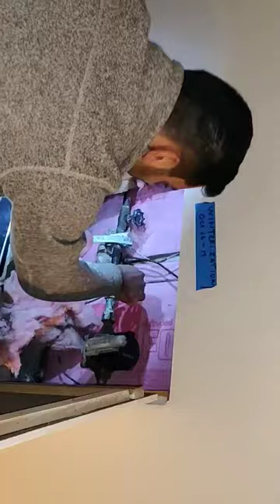Lior Lustig with Shimon Solomon | Part 2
היום אני ו Shimon Solomon, הקבלן מספר #2 בכל רחבי ניו יורק והסביבה, הלכנו לראות נכס סופר מעניין לפליפ, נמכר מהבנק ב Foreclosure, האיזור בין היוקרתיים ביותר בלונג איילנד - מגרשי גולף, יאכטות ובתים של עשרות מליוני דולרים ליד המים. אנחנו כיום גרים שבע דקות נסיעה משם, והנכס הזה הוא במרחק הליכה מהטיילת המקסימה אז הוא מתאים לשכירות תיירותית. בקיץ אנחנו תמיד הולכים לשם להופעות ומסעדות על המים.
הבלוק של הנכס הספציפי הוא בין הטובים באיזור והוא נמצא באיזור שבו המחירים עדיין סבירים ונעים באיזור ה 650 אלף לנכס משופץ. כאמור האיזור סופר תיירותי ויש ביקוש אדיר ל AirBNB.
המטרה שלי בנכס הזה היא או מגורים כי יש שם גם את בתי הספר בין הטובים בארצות הברית וזה איזור מקסים שנהנה לגור שם, ובמקרה הזה ליצור שתי יחידות AirBNB - אחת בגראג' ואחת במרתף, או לחילופין לבצע פליפ עם משקיעים - קניה במזומן, שיפוץ ואז רו ריפייננס, להחזיר כסף למשקיעים ולהשאר עם נכס מעולה לשכירות רגילה + AirBNB, או מכירה ברווח משמעותי כי יש פה מרחב גדול בין מחיר הרכישה ל ARV.

המספרים:
הצלחתי להגיע לחוזה מול הבנק ב 380 אלף דולר עם מימון שיפוץ - מה שנקרא 203K Loan.
במידה ויבוצע עם משקיעים, נגיש הצעה ב 325 אלף דולר מזומן עם מטרה לדחוף את המחיר אפילו עוד יותר למטה אחרי האינספקשיין.

הבעיות העקריות שנראות כרגע ממראה עין - עובש - יש להחליף קירות שיטראק ובידוד וחלק מהבימים, סדקים בקירות (יש צורך בקיר תומך), החלפת הגגות הקטנים, בנייה מחדש של המרפסת הקדמית.

אז כאמור הבאתי איתי היום את הקבלן התותח מספר #2 בכל קווינס, ברוקלין מנהטן והסביבה הידוע בכינויו "שימי המקסים" להערכה ואתם יכולים לראות את הסיור בנכס בסרטונים המצורפים. (כל עבודה שיש לכם באיזור קווינס וברוקלין, שימי זה הבחור שלכם!!!)

במידה ונלך על אופציית המגורים, מי שמגיע לבקר בניו יורק ג'קוזי ולילה חינם ביחידת AirBNB עלינו. (היאכטה בינתיים עליכם:)

נשמח לשמוע את חוות הדעת שלכם על הנכס.